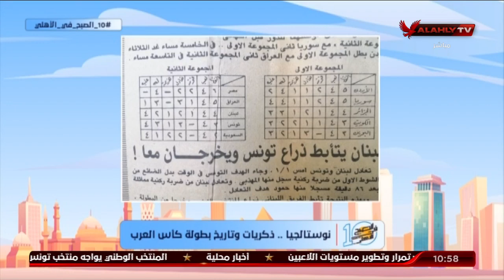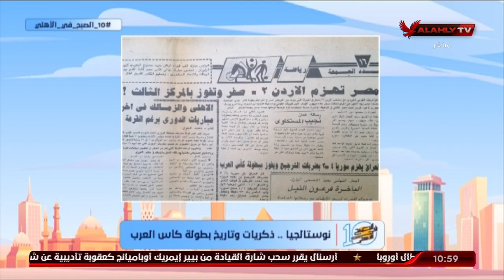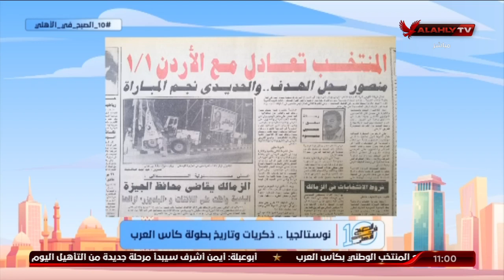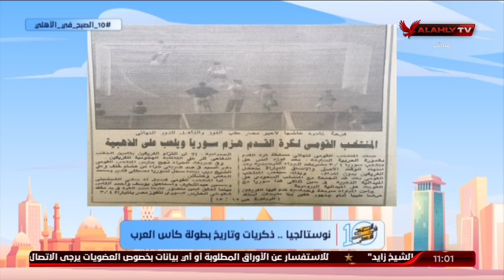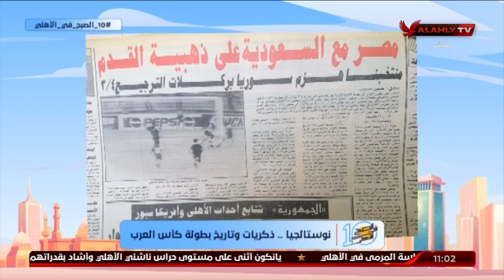محمد صادق مدير مؤسسة الأرشيف العربي يكشف عن أول مباراة بين مصر وتونس في بطولة كأس العرب | 10 الصبح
محمد صادق مدير مؤسسة الأرشيف العربي يكشف عن أول مباراة بين مصر وتونس في بطولة كأس العرب | 10 الصبح في الأهلي